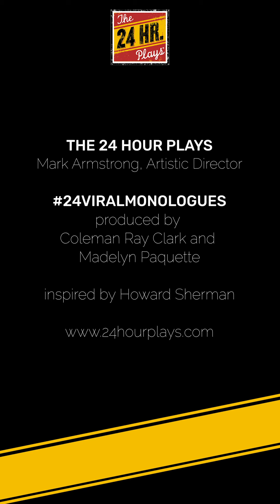Madeline Brewer in "CRAZY BATCHLOR CONTESTANT BREAKS CONTRACT/BREAKS DOWN!!!" by Ruby Rae Spiegel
"CRAZY BATCHLOR CONTESTANT BREAKS CONTRACT/BREAKS DOWN!!!" by Ruby Rae Spiegel, performed by Madeline Brewer.